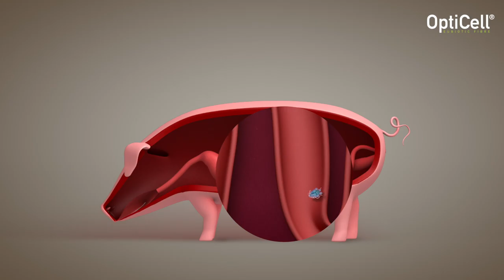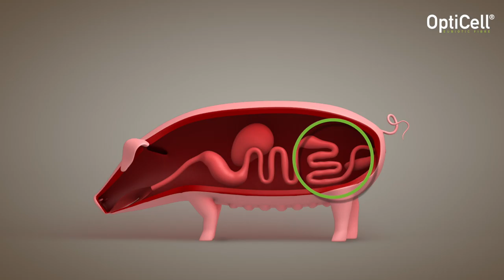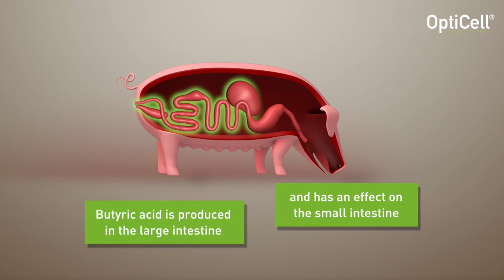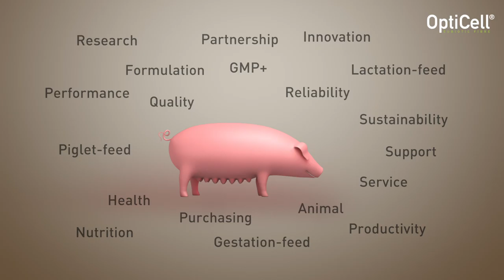OptiCell Animation Pig _English